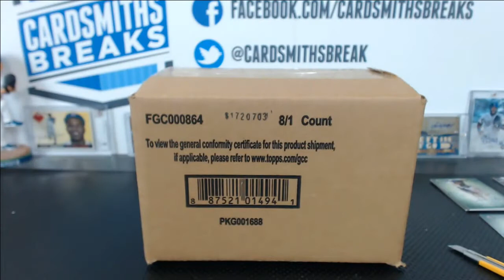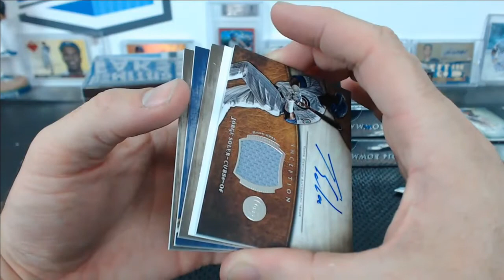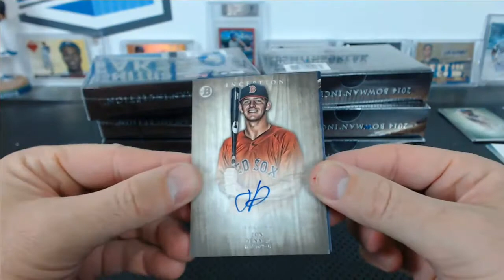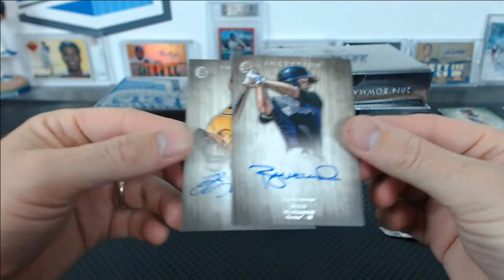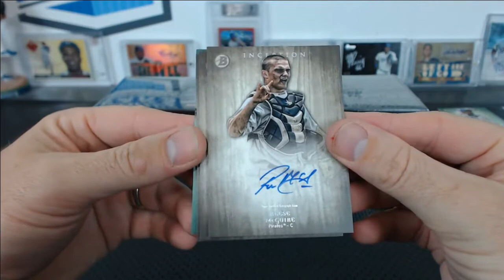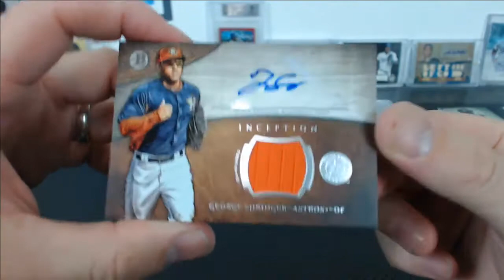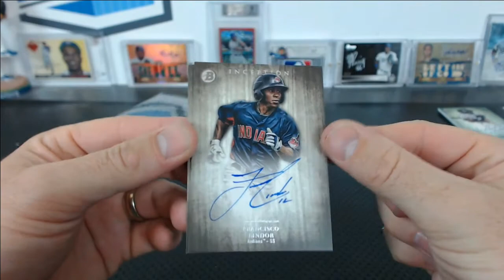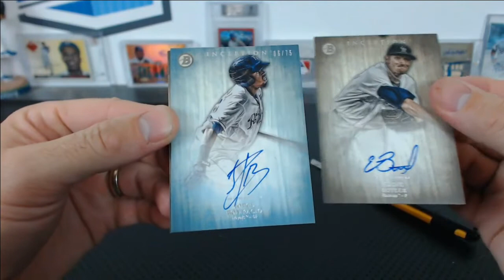2014 Bowman Inception Baseball 5 Case Break #7 Pt.3